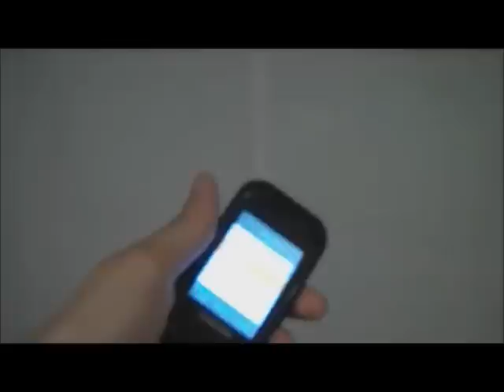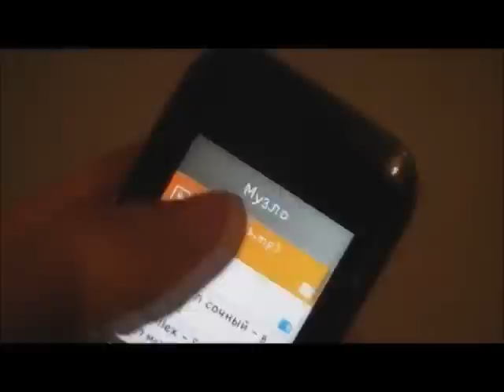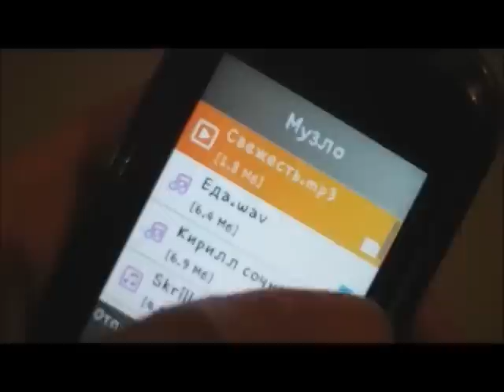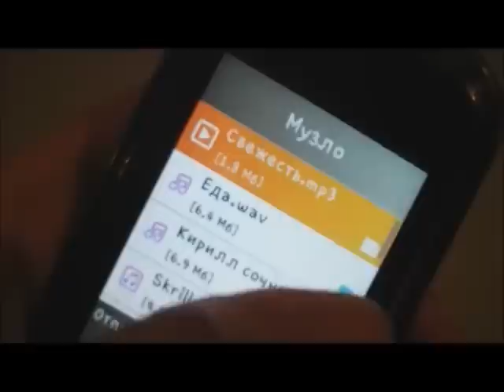Кирилл Сочный - Свежесть (10 Часов)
БОЛЬШЕ СВЕЖЕСТИ.
Если вам не хватает.
Текст:
Ты струю направь на мою одежду,
Кнопку нажимая, освежи меня.
И ни на кого не пшикай больше,
Ты истрать балончик только на меня.
Ты купи побольше разных ароматов,
Яблочный, вишнёвый, мятный, луговой.
И открыв балончик и нажав на кнопку,
В свежую страну мы отправимся с тобой.
Освежи меня! Дай мне свежесть!
Дезодорант весь истрать ты на меня.
Ни на кого не пшикай больше.
А когда закончится дезодорант в балончике,
я достану новый и направлю на тебя.
И частицы свежести осядут на одежду,
освежая пуговицы и рукава.
Завтра утром купим новый мы балончик,
ты прийдешь ко мне и я освежу тебя.
Дезодорант весь истрать ты.
Так мы будем каждый день освежать друг друга,
Направлять балончик, кнопку нажимать.
Нам не надоест, это ведь несложно,
Будем мы друг друга в парке освежать.
Будем освежать мы друг друга в доме,
Будем мы друг друга везде освежать.
Будем на скамейке и даже на заборе,
Мы на эту кнопку вместе нажимать.
Дай мне свежесть, ни на кого не пшикай больше.